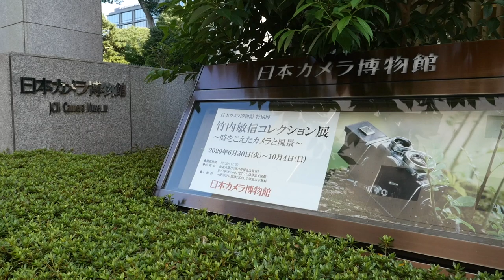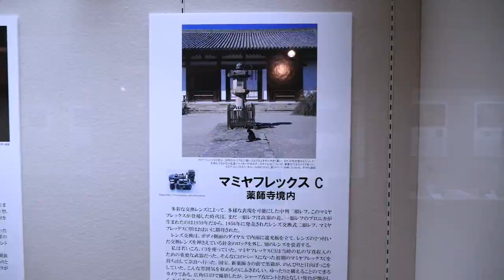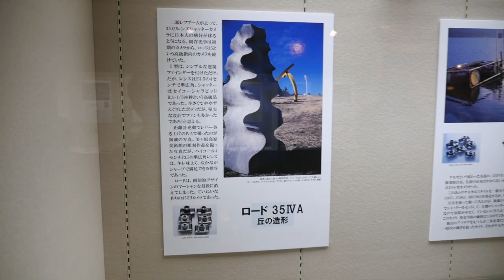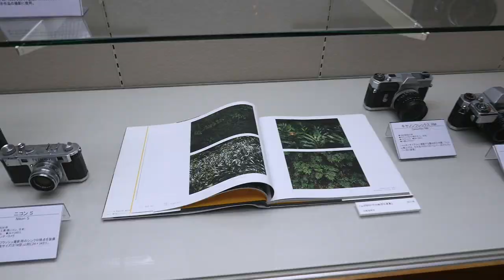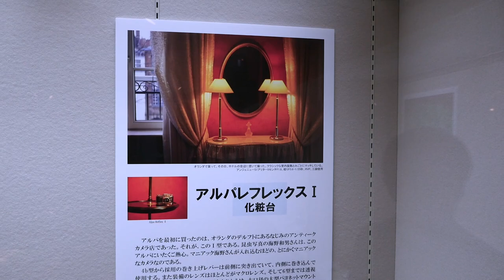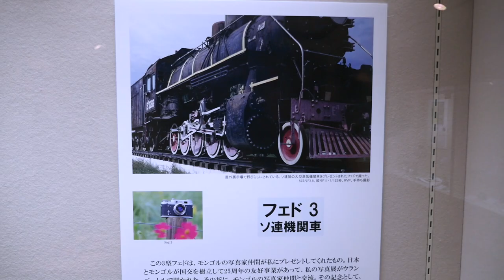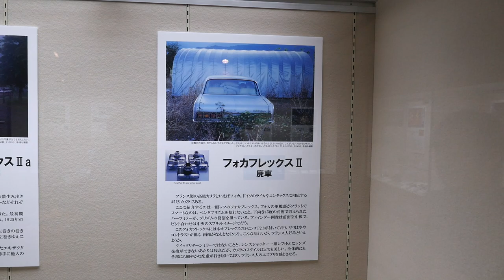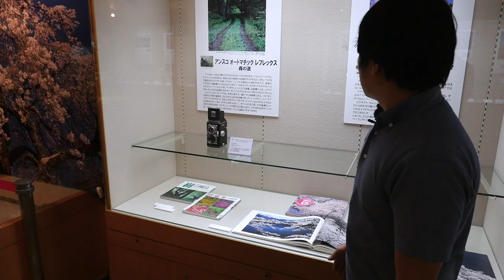クラシックカメラ展「竹内敏信コレクション展」日本カメラ博物館（写真展＆ギャラリー・トーク④）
日本カメラ博物館開催の「竹内敏信コレクション展」を収録。竹内敏信氏（風景写真家）が収集してきたクラシックカメラ約1600台（現在は名古屋学芸大学収蔵）の中より本人が選んだ24機種（約80台）と、そのカメラで撮影した写真を展示。弟子の種清豊氏がクラシックカメラと撮影作品を紹介。
図録の購入は日本カメラ博物館まで